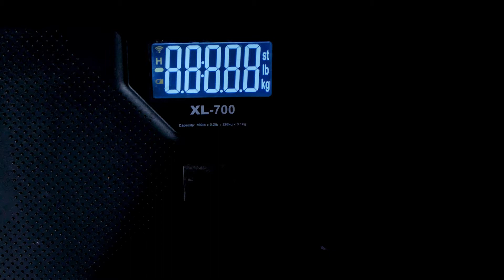Brandon Wins 5K and loses over 50lbs!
He did it. In 6 months Brandon lost over 50lbs!

It was down to the final wire but Brandon lost the weight to win 5k!